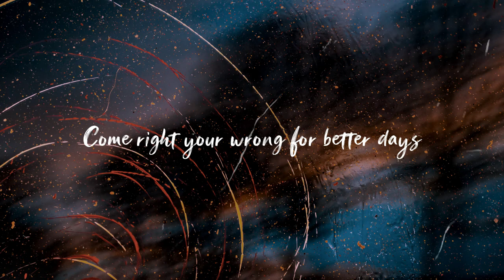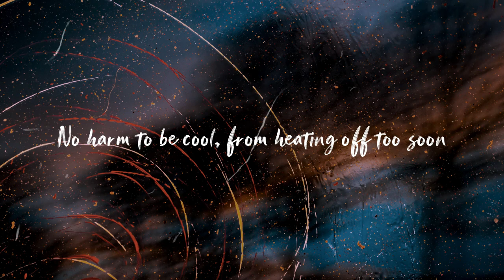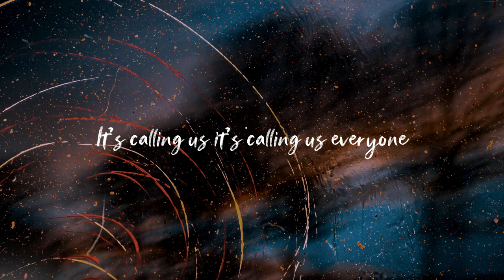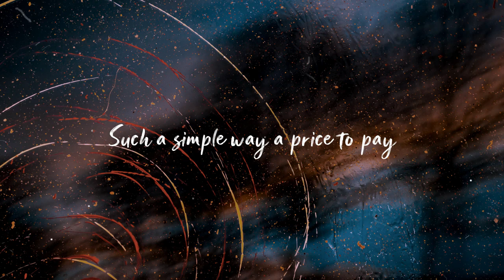Franco - Better Days Lyrics (Ruth Anna Cover)| LyricsGeek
Better Days - Franco ( Ruth Anna Cover ) ( ChillVibes Lyrics ) Hope you enjoy it guys !

Photo source : unsplash jr kolpa

Dont forget to watch & like my videos too! :)